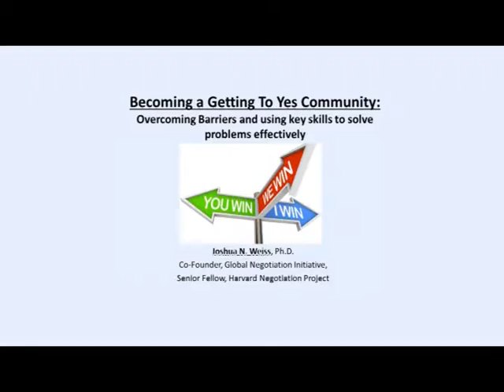Getting to Yes with Josh Weiss - Part 8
Do you want to:
Successfully handle conflicts?
Find options that meet both sides' interests?
Act after careful thought rather than react from anger?
It’s called “Getting to Yes”

Our presenter: Joshua N. Weiss, Ph.D; Co-founder of the Global Negotiation Initiative at Harvard University and a Senior Fellow at the Harvard Negotiation Project.

September 26, 2016 in Clinton, Iowa